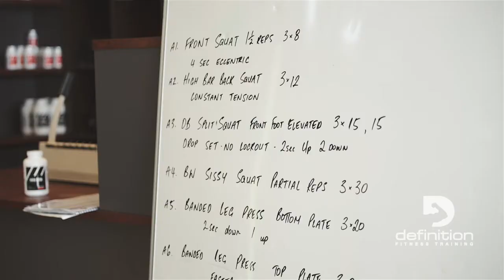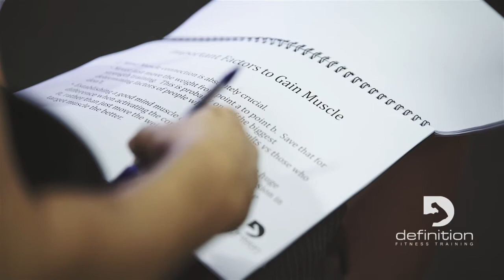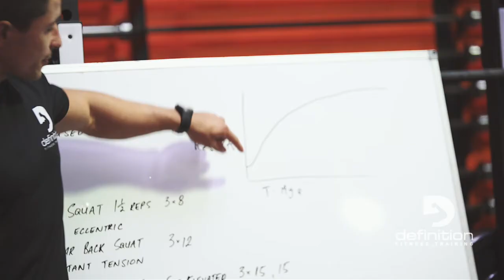Definition Muscle Camp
Definition Muscle Camp teaches you the practical and theory scientific principles on nutrition, training and supplementation for building quality lean muscle and losing body fat.
We believe in knowledge, education and application, so our goal is to teach you exactly how to apply all the information immediately for optimal results.
The camp includes Twice a day Intense Training sessions, free supplementation and in Twice daily depth seminars on Training, Programming, Nutrition, Supplementation and more.